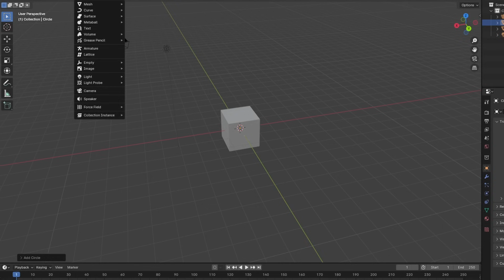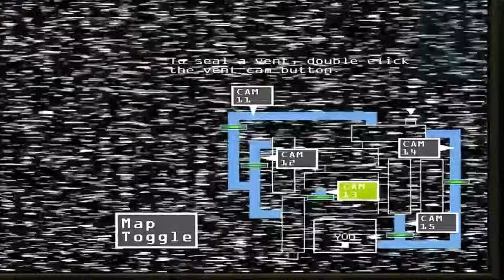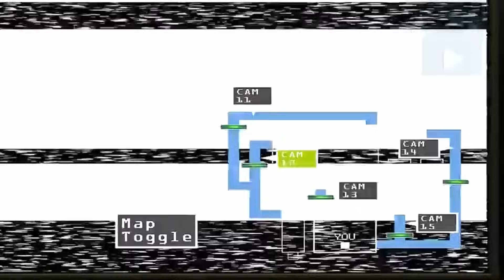A Splatoon FNAF Fan Game - Po's Splateria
Garden made a Splatoon themed Five Nights At Freddy's Fangame.

My 3D model is by: @ArtVertx on Twitter

Timestamps:
Intro/premise 0:00
Phone Call 1:54
Designs 3:18
Office 4:29
Mechanics 5:12
Scrapped Ideas 7:13
Outro 10:33

- FNAF 1 Main Theme

-Obstacle Course (Fall_Winter) - Super Smash Bros. Brawl Soundtrack Extended _ Shota Kageyama

-Spagonia Night _Sonic Unleashed